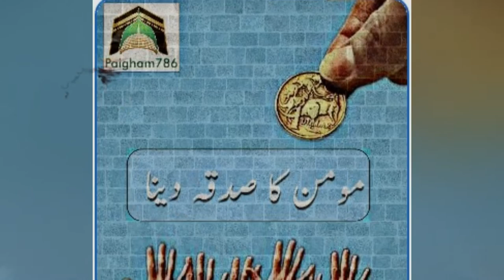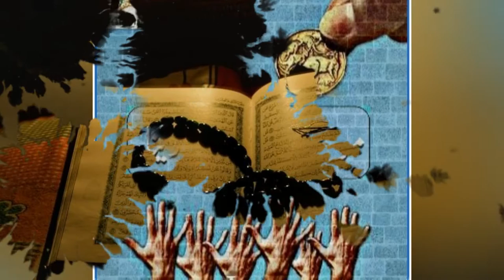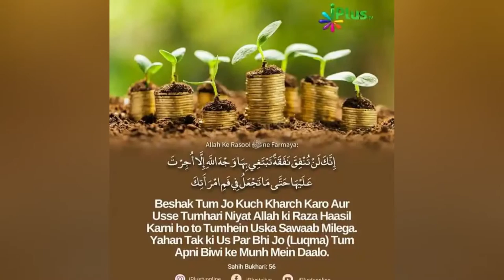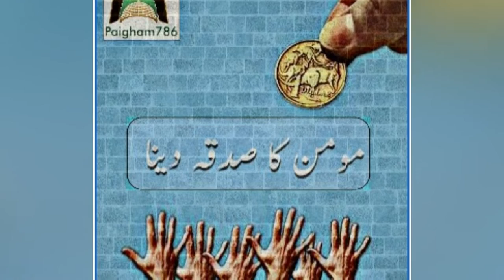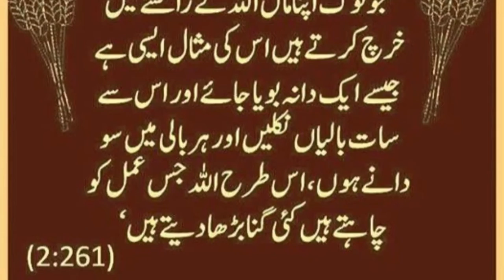اللہ کی راہ میں خرچ کیے گے محبت کے جھمکوں کی سچی کہانی